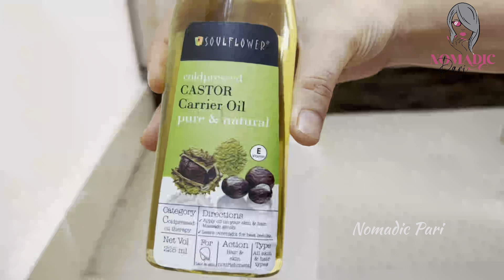Hairfall and Dandruff Control Home Made Oil in Hindi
I have been very particular when it comes to Hair.I made this oil around 10 years back and it worked magically. Today after 10 years I am sharing this Secret with all of you. Just with a spend of Rs.1500/- you can make almost 2 years of stock for yourself and you can get rid of all Hair Problems. Try preparing this Oil and Use it. I shall show in my next video How to apply Hair Oil. Give a Big Thumbs Up If you like the Video.